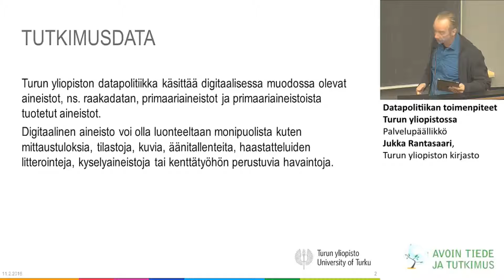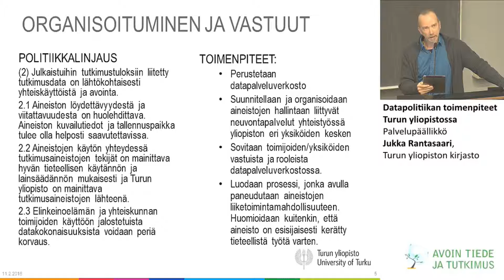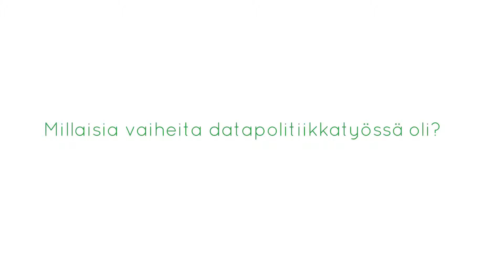Turun yliopiston datapolitiikka ja sen vaiheet - Jukka Rantasaari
Turun yliopiston kirjaston palvelupäällikkö Jukka Rantasaari käy läpi Turun yliopiston uuden datapolitiikan tavoitteita ja valmistelun eri vaiheita.